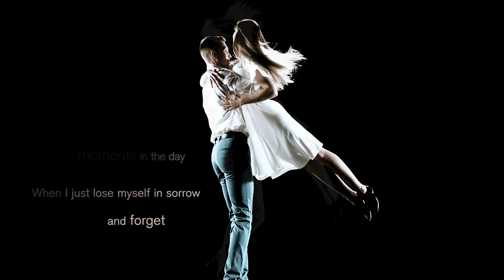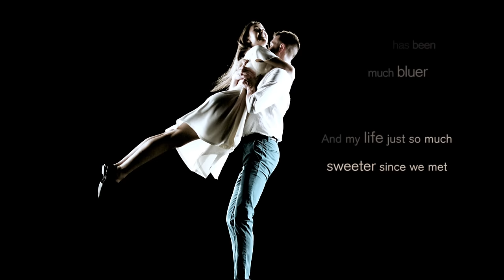Above & Beyond and anamē feat. Marty Longstaff - Gratitude (Official Lyric Video)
Above & Beyond release their long-awaited collaboration with anamē, ‘Gratitude’ feat. Marty Longstaff) on April 14 through Anjunabeats.

This collaboration marks the debut of anamē: a new alias from Swedish hitmaker Marcus Schössow and production partner Thomas Sagstad. 'Gratitude' also marks the return of Sunderland singer-songwriter Marty Longstaff to Anjunabeats, the voice of Above & Beyond's 'Tightrope' and 'Flying By Candlelight'.

Debuted during Above & Beyond's sold-out London festival at The Drumsheds in 2021, 'Gratitude' is both a jubilant vocal ballad and a tough, dancefloor filler. During Above & Beyond's winter tour, which sold nearly 70,000 tickets across the USA, the significance of this record to the group's dedicated fan community was immediately apparent. It has cemented itself as a future classic for Jono, Tony and Paavo, standing alongside some of their best-loved anthems like 'You Got To Go' and 'Thing Called Love'.

Marcus Schössow's production resumé is extensive: he's collaborated with all three members of Swedish House Mafia, as well as Bassjackers, and has released on Revealed Records, Spinnin', SIZE, Armada and Axtone.

More commonly found performing under the moniker The Lake Poets, Marty Longstaff rose to prominence with the moving acoustic ballad ‘Shipyards’. The song accompanies the opening credits to the sleeper hit Netflix documentary, ’Sunderland ’Till I Die’.

Above & Beyond have announced a string of major festival events for 2022 in London, Los Angeles and at The Gorge Amphitheatre, WA. anamē will join Above & Beyond at Group Therapy Weekender London and Anjunabeats Europe in Poland.

Special thanks to IMPERMANENCE dance troupe from Bristol, UK.